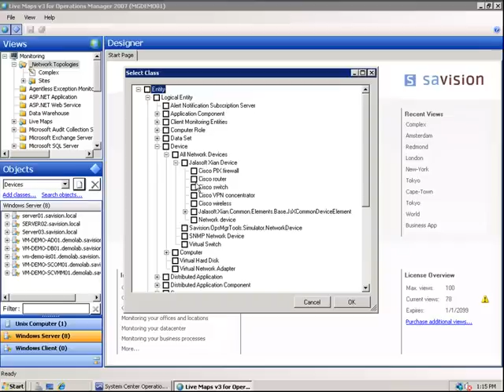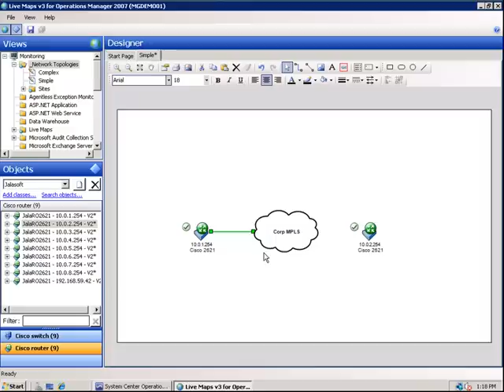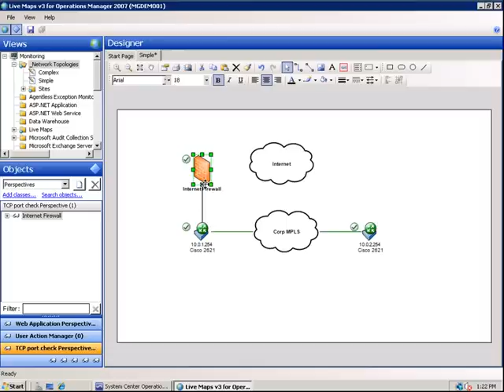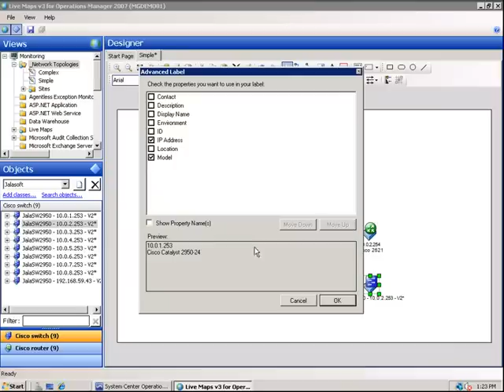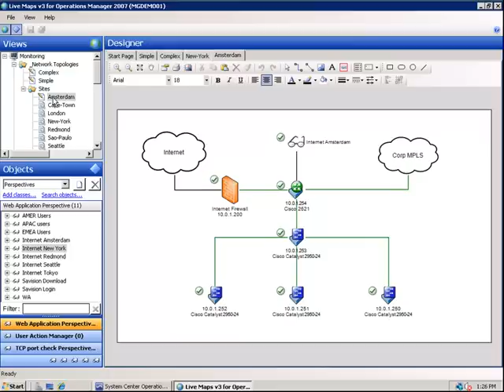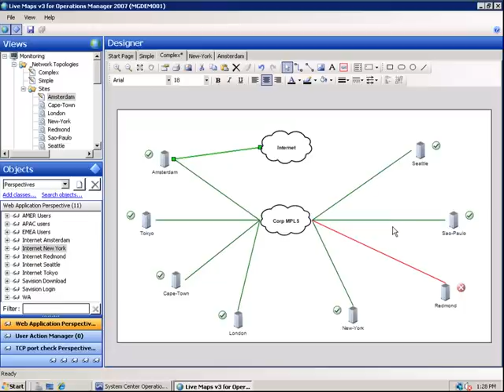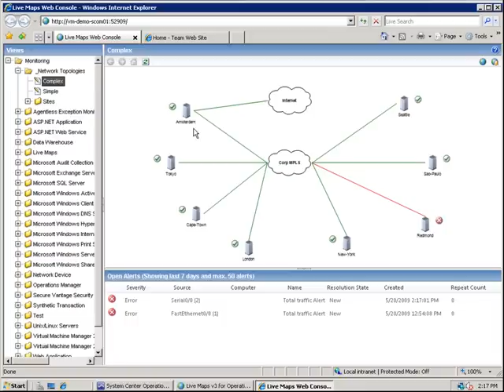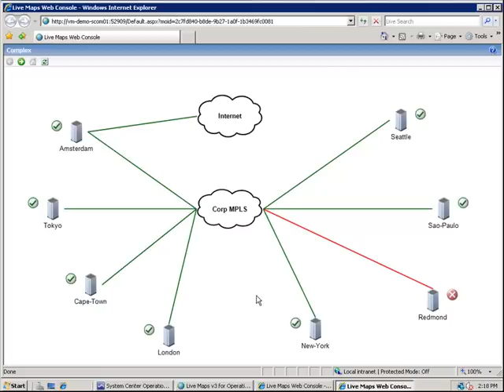How-To: Create Advanced Network Topologies with Microsoft Operations Manager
This video explains how to create advanced network toplogies with System Center Operations Manager 2007, Savision Live Maps and Jalasoft Xian Io.